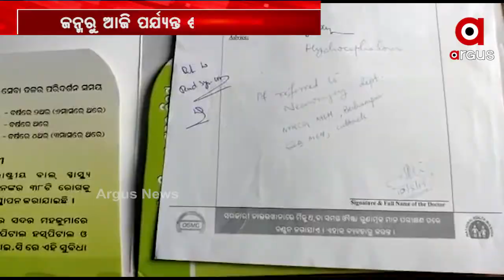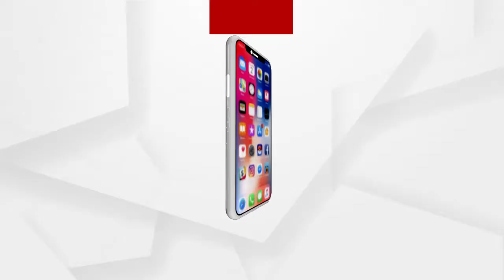ଅର୍ଥ ଅଭାବ କାରଣରୁ ଚିକତ୍ସା ବନ୍ଦ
ଶିଶୁ କନ୍ୟା ଜନ୍ମ ହୋଇ ୮ବର୍ଷ ପୁରିଲା । ନା ତାର ପାଟିରୁ କଥା ପଦେ ବାହାରୁଛି, ନା ପାଦରେ ଚାଲି ବୁଲି ପାରୁଛି । ଜନ୍ମରୁ ଆଜି ପର୍ଯ୍ୟନ୍ତ ଶଯ୍ୟାଶାୟୀ ହୋଇ ଛଟ ପଟ ହେଉଛି ସେ । ରୋଗ ଏମିତି ଯେ ଶିଶୁ ର ମସ୍ତିଷ୍କ ଅସ୍ୱାଭିକ ଭାବେ ବଢିବା ରେ ଲାଗିଛି ଶରୀର ପତଳା ଥିବା ବେଳେ ପାଦ ସରୁ ହୋଇଯାଇଛି । ଅର୍ଥ ଅଭାବ କାରଣରୁ ଚିକତ୍ସା ବି ବନ୍ଦ ହୋଇପଡ଼ିଛି.